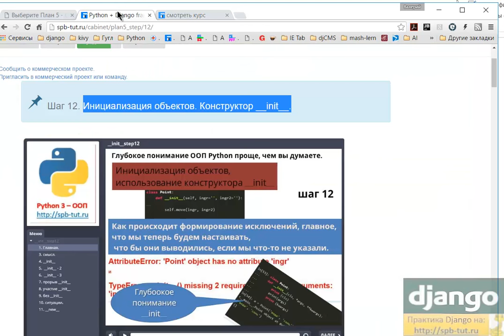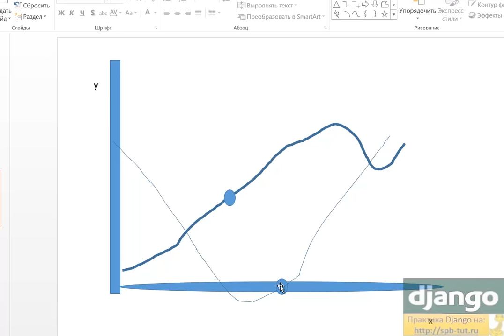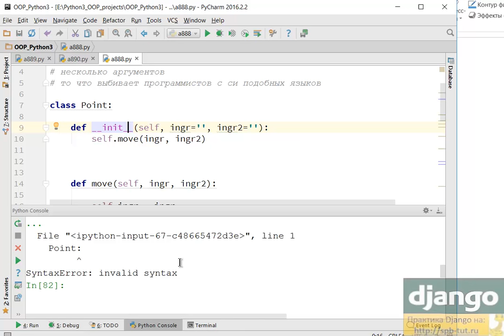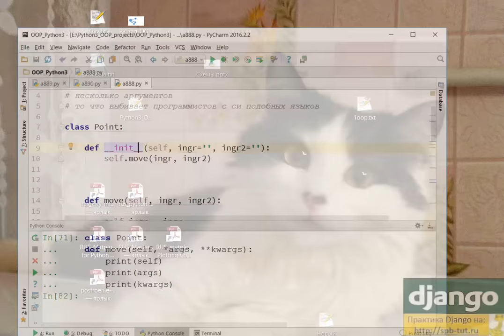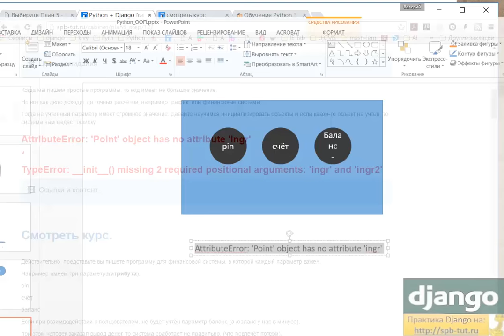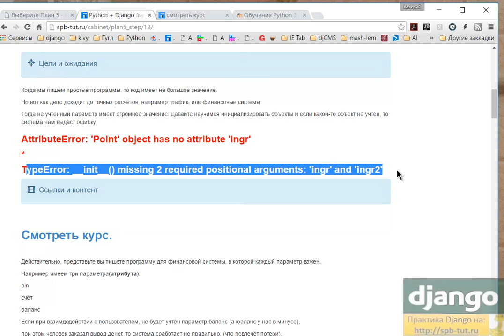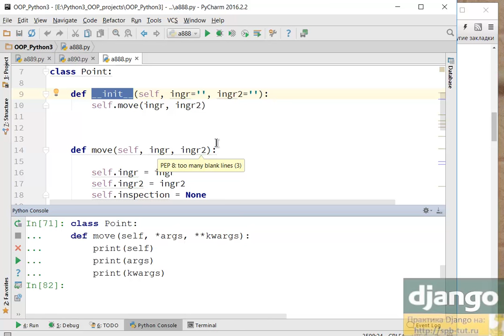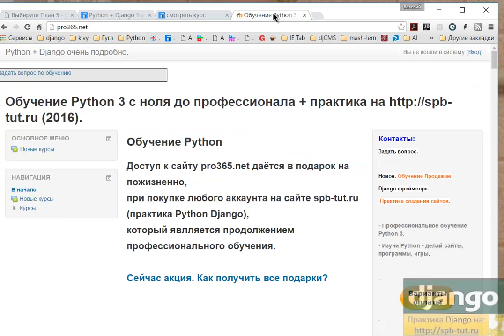Глубокое понимание использования конструктора __init__, для инициализации объектов в Python (ООП).